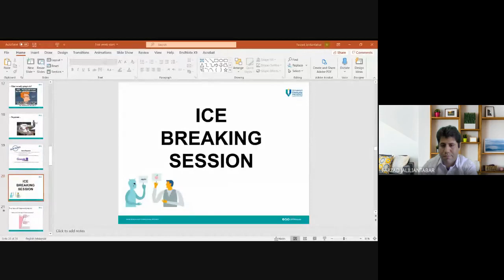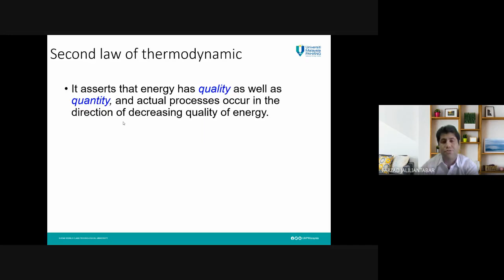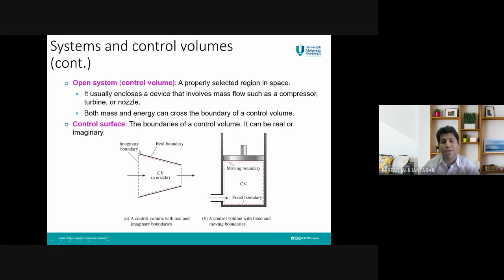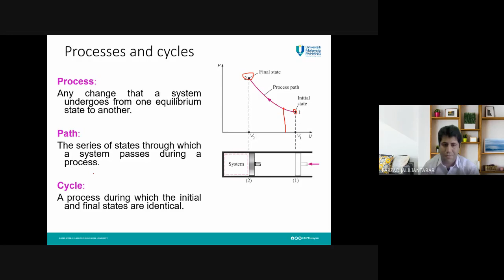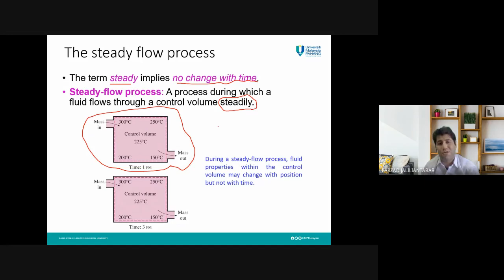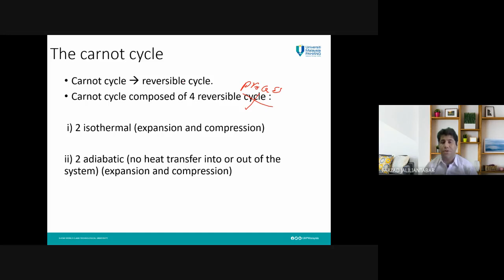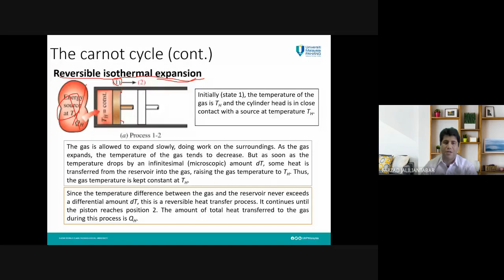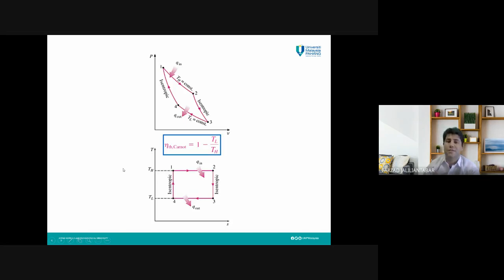CHAPTER 1- LECTURE 1: INTRODUCTION AND REVIEW